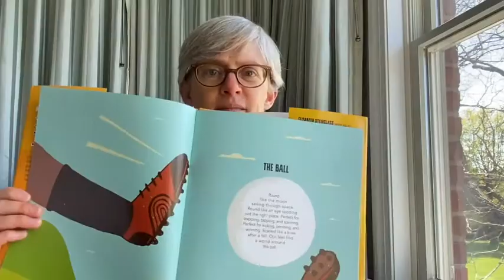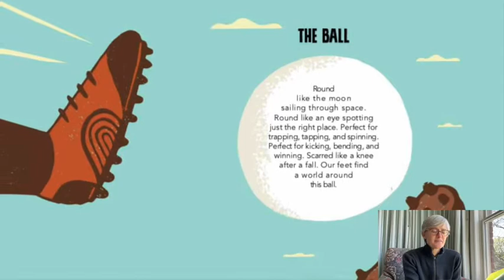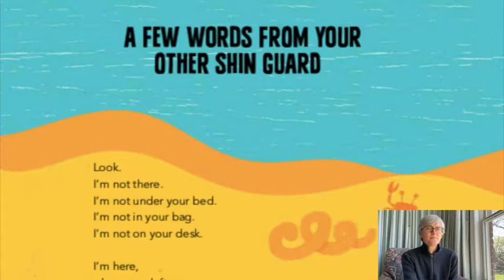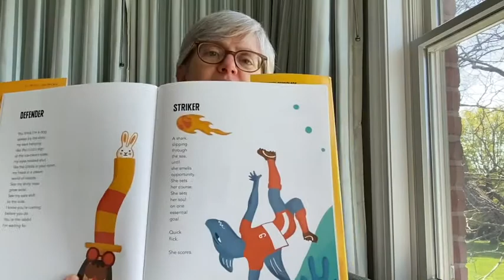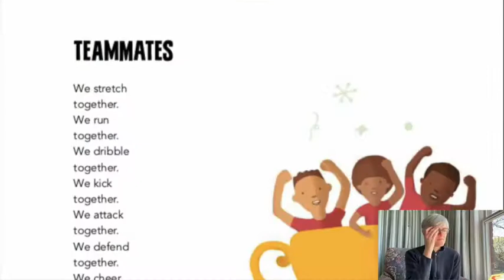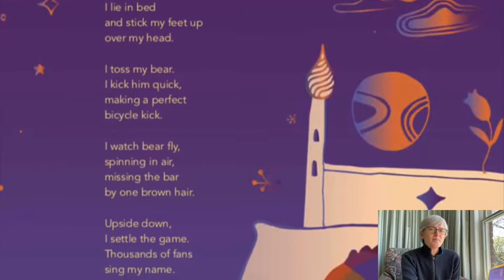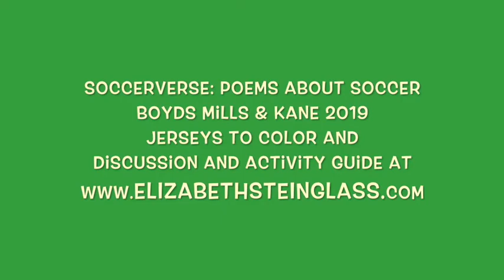Poet Elizabeth Steinglass reads from SOCCERVERSE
Poet Elizabeth Steinglass reads selected poems from SOCCERVERSE, a picture book filled with poetry all about soccer!